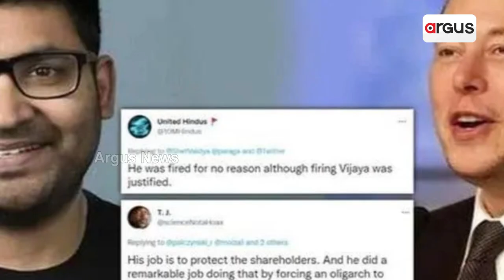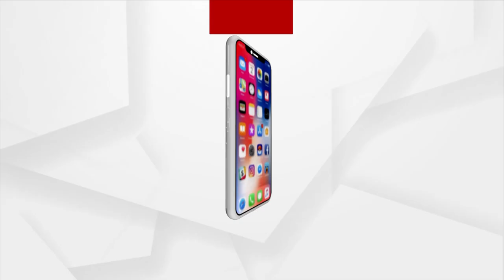Elon Musk warns of Twitter bankruptcy as more senior executives quit